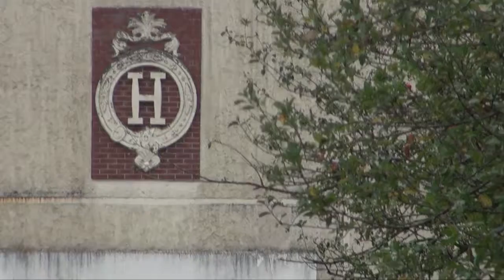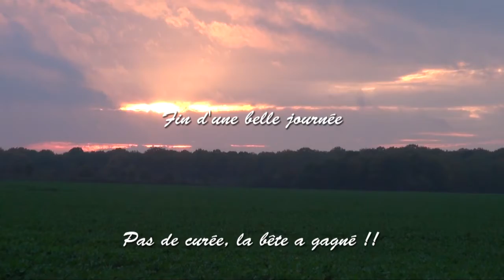AAA Les Bréviaires 17